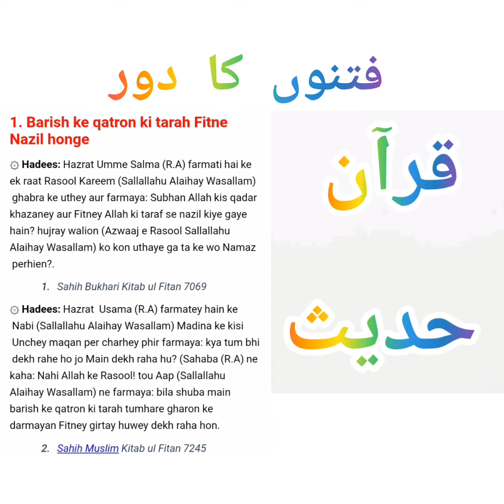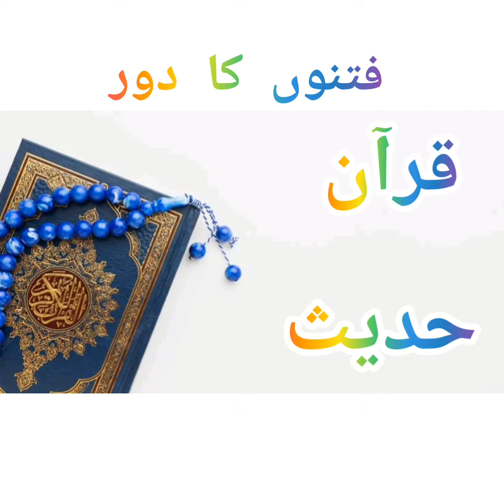Fitnoon Ka Dor | Fitnoon se kesy Bacha Jaye